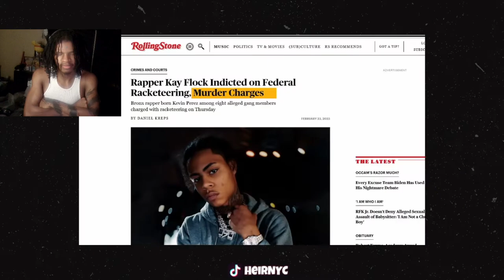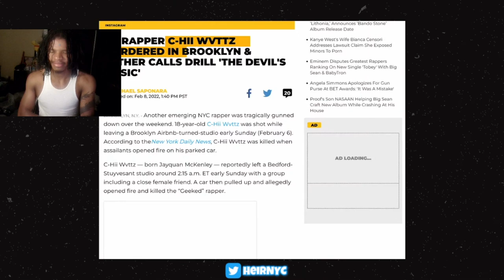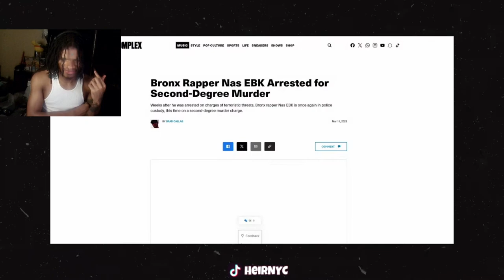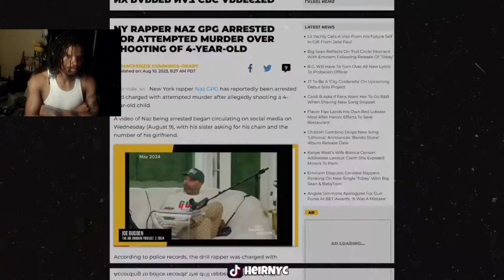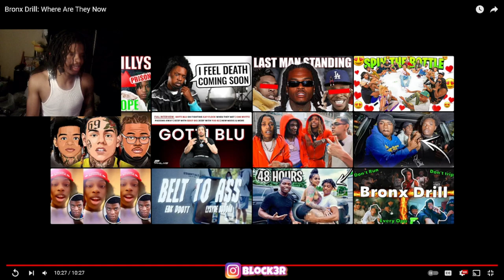Bronx Drill: Where Are They Now (REACTION)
Bronx Drill: Where Are They Now